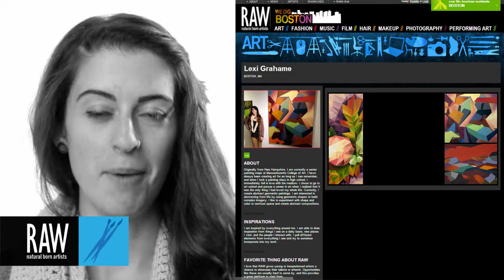Lexi Grahame at RAW:Boston Mosaic - March 23, 2014